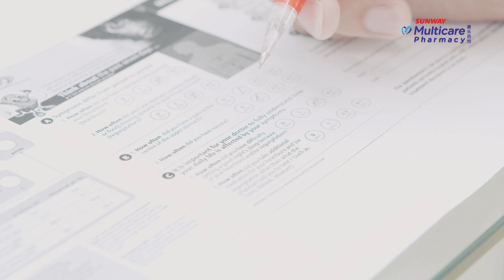【Why Like That? 🤷🏻‍♀️: Sakit Perut Or You are having GERD?! 😱😭】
Urgghhh...
Stomache very pain, feels like acid reflux and heart-burning⁉️ 🤮😭
DO NOT UNDERESTIMATE YOUR STOMACH PAIN‼️ 😠
GERD can lead to more serious health problems!
You may fill in this GERD questionnaire and see whether your condition is consider 'GERD'

Or you may visit nearby Sunway Multicare Pharmacy outlets and seek for pharmacist's consultation:
呃. 肚子有时候痛到有 '火烧心' 的症状，甚至感觉到作呕、胃酸倒流⁉️ 🤮😭
如果你还以为这只是普通的肚子痛或胃痛... 小编想大声的告诉你...
不 - 要 - 再 - 等 - 了‼️ 😠
这样的情况可能会导致更严重的情况发生！
你可以浏览以下网址完成测试，看看自身的状况符不符合'GERD'症状：